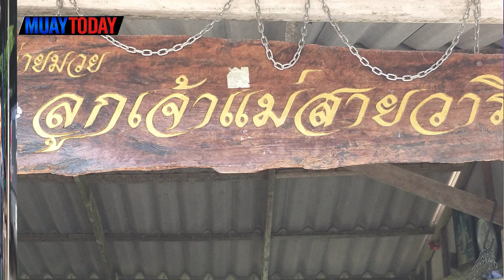MUAYTODAY STORY I EP.5 เส้นทางชีวิต สู่แชมป์โลกกว่าจะมาเป็น'ซุปเปอร์บอน บัญชาเมฆ'